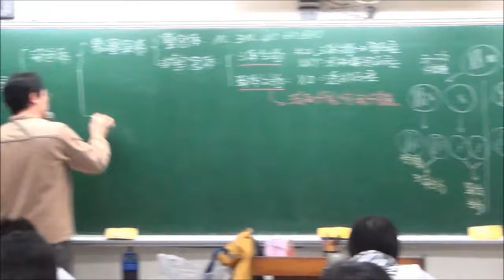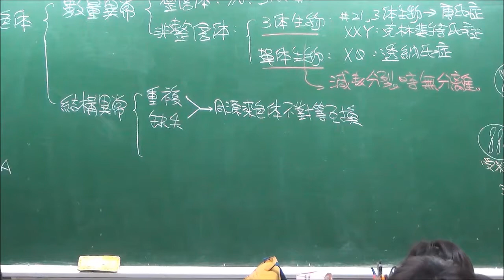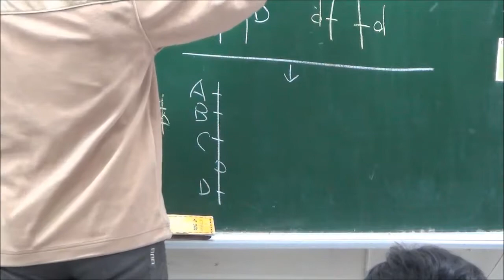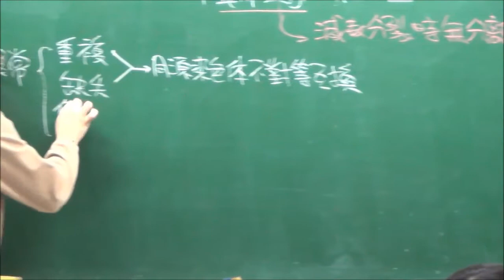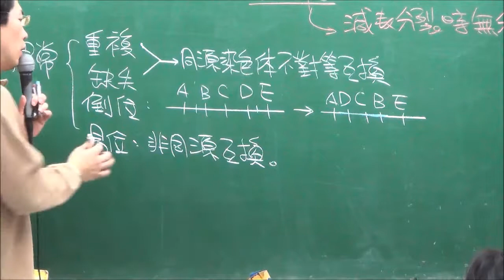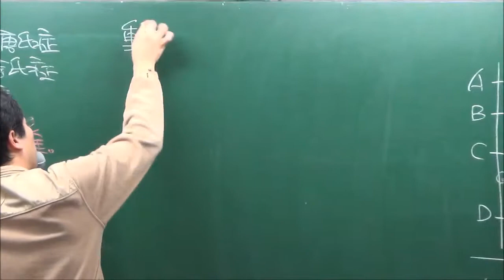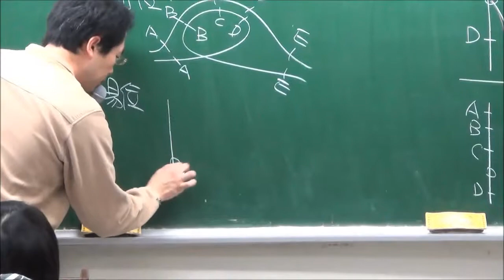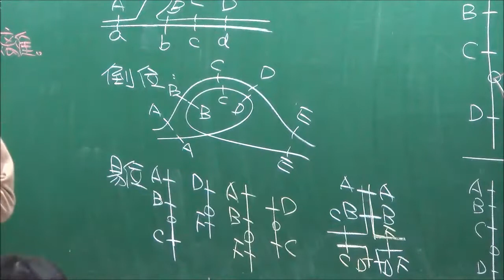遺傳25 突變 染色體結構上的異常